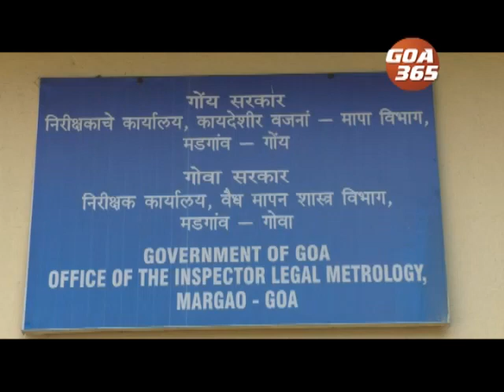Nuvem market raided by Met dept, 5 weighing scales seized